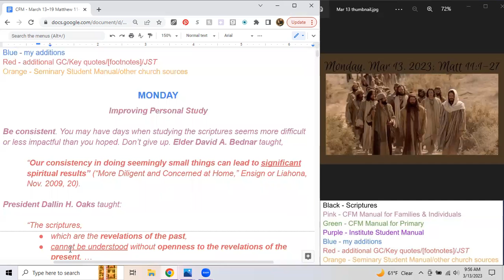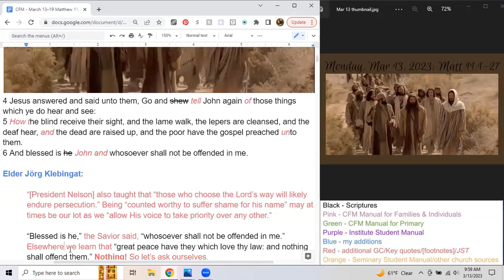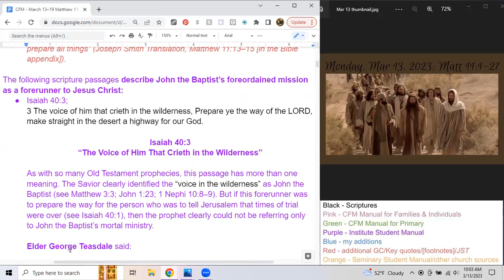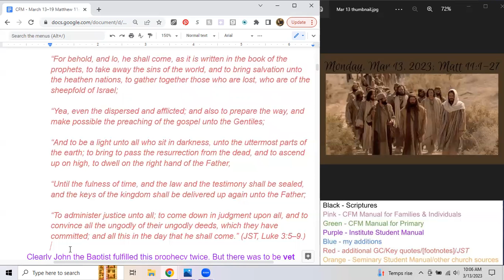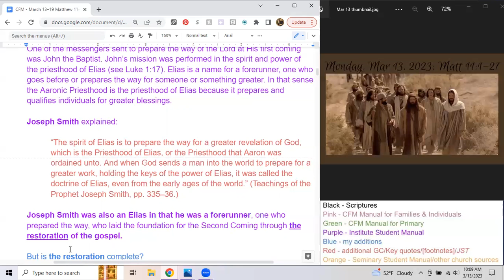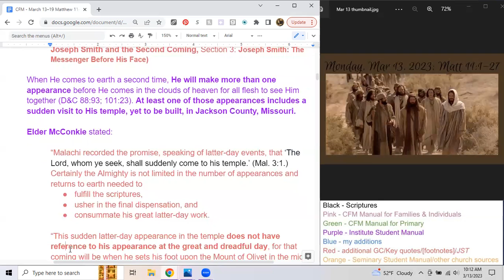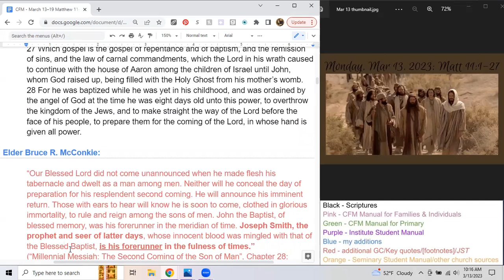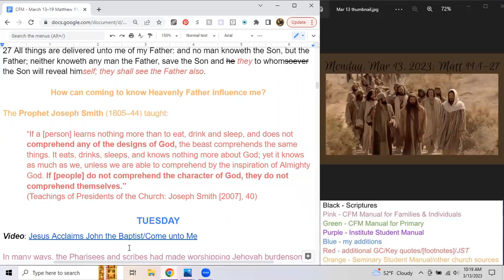Monday, March 13, 2023; Matt 11:1-27